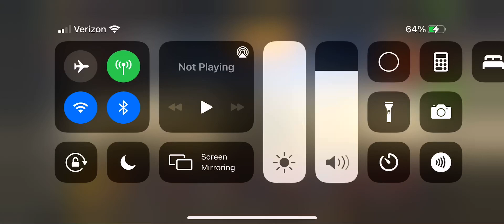First gaming video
Easy dubs